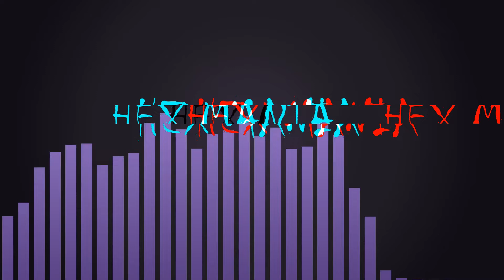DRAGONITE SKULL! || Pokemon Black Randomizer Nuzlocke 12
we get back a skull lol